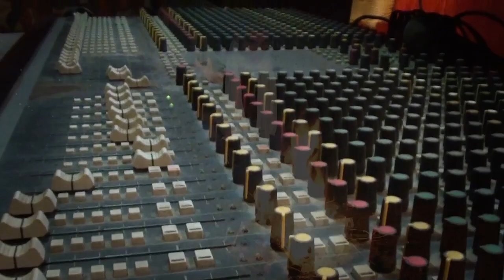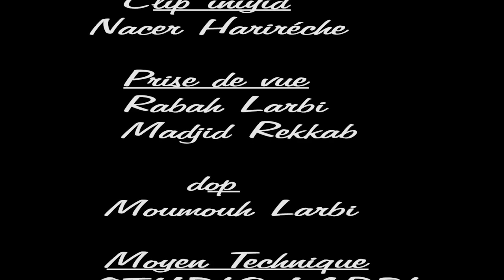clip nacer harireche (INIYID)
nacer harireche (iniyid)